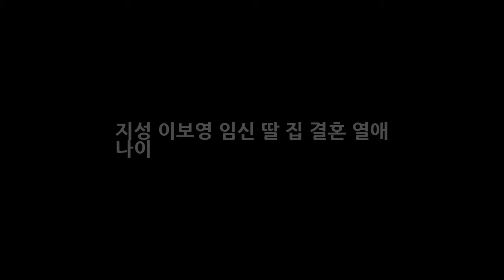지성 이보영 임신 딸 집 결혼 열애 나이 DKO 뉴스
지성 이보영 임신 딸 집 결혼 열애 나이 연기파 배우이자 잉꼬부부로 정평난 지성 이보영의 잇따른 컴백 예고 소식이 들려왔다고 하는데요. 둘 다 SBS 새 드라마를 검토 중이라고 하죠. 한편 드라마 너의 목소리가 들려와 딴따라로 인생 전성기를 누린 이들이 또 한 번 SBS를 책임지게 될것으로 보여 관심이 모아지고 있는데요 한편 이보영은 최근 SBS 새 드라마 진격 출연을 긍정적으로 검토 중으로 알려져 있습니다.
넥슨 우병우 민정수석 아내 강남 부동산 논란 진경준 주식 대박 봐주기 의혹  DKO 뉴스:
FX 채널의 신작 스릴러 범죄 수사물 더 브릿지 스팟 예고편 및 공식 트레일러 대량 공개!  DKO 뉴스: